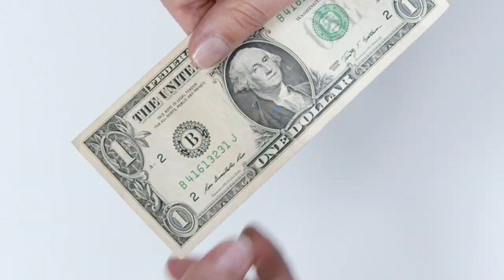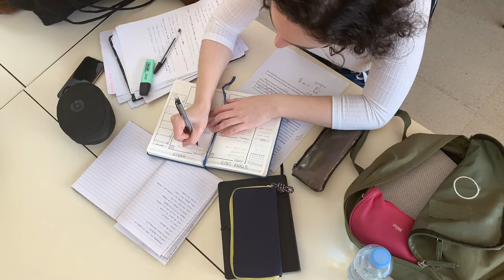4 Lies That Are Keeping You Stuck In Your Business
4 Lies That Are Keeping You Stuck In Your Business
I go through four of the lies that you keep telling yourself that are keeping you stuck in your business. First lie business owners tend to believe at the beginning is that sucess is guarenteed. Second lie is I can do everything myself. Third lie is you don't need a marketing strategy. Fourth and final is negative feedback cant be ignored or taken with a grain of salt.

Get my framework for more abundance, meaning, and connection in my book - What Do You Really Want?

Get executive coaching with Cayla Craft! - Submit Here!
Caylacraft.com/coach

Facebook.com/CraftCayla

Instagram.com/Cayla.Craft

CaylaCraft.com